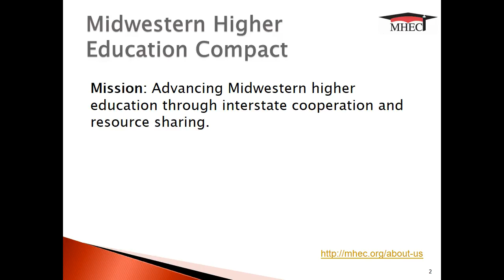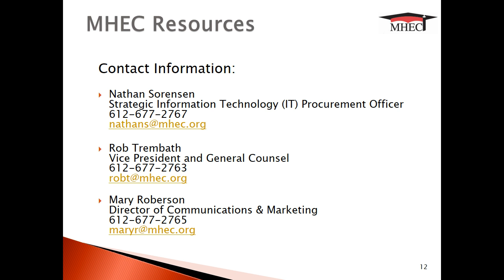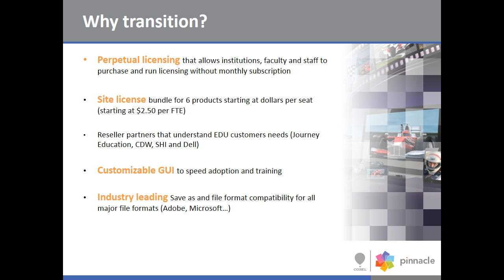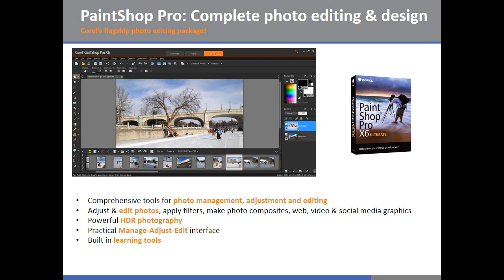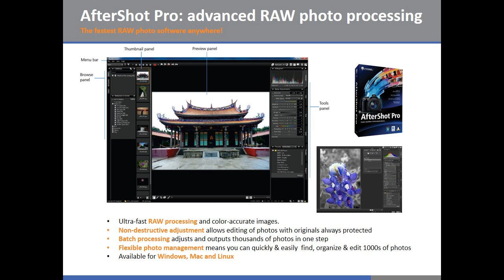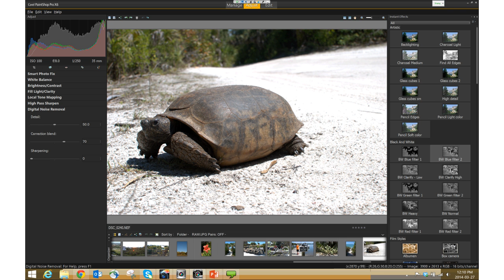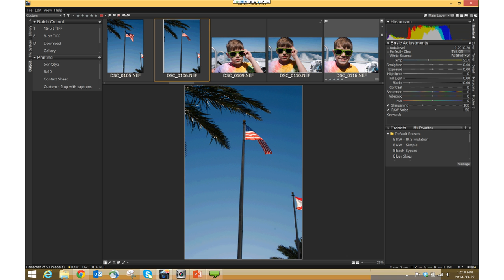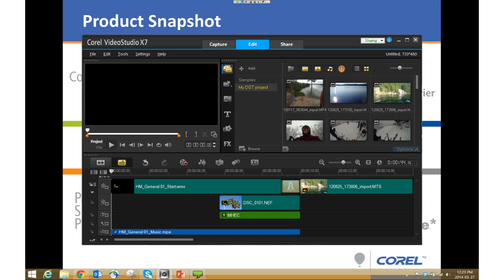MHEC: Corel Product Overview PaintshopPro & VideoStudios Pro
In this webinar the Midwestern Higher Education Compact welcomes Corel Senior Product Manager for Digital Media, Greg Wood, for a live webinar presentation on PaintShop Pro and VideoStudio Pro. Also learn more about the agreement with MHEC and Corel for creative software.